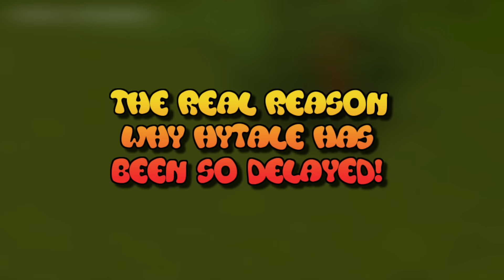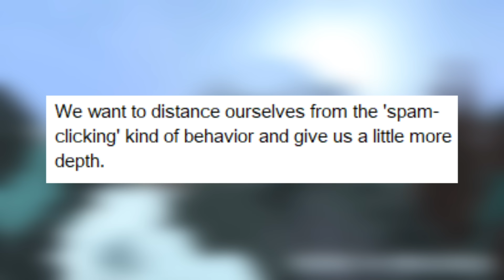The REAL REASON Why Hytale Has Been SO DELAYED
In today's video we are going to talk about the real reason why Hytale has been delayed.

Also if you want to never miss out on one of our uploads, please turn our post notifications on!